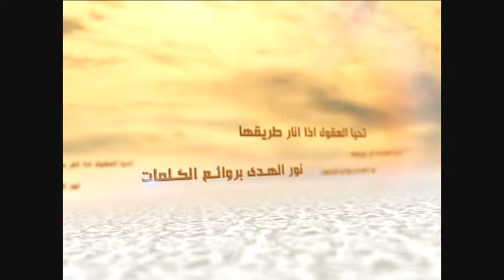الكلمات - التفاضل بناء الكون - السيد جعفر الحسيني الشيرازي